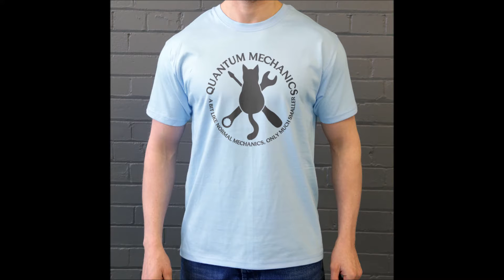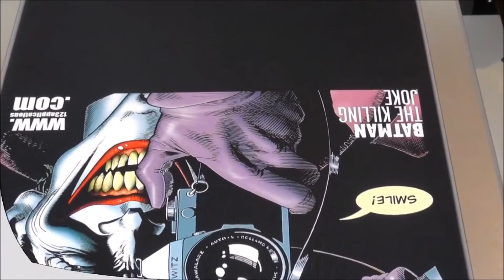Vox Shopping Queen auf lool See 2021 | SahDG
Shut up, the second for “Shopping Queen” on AIDA! Four candidates were once again able to take on the enviable task of going on a shopping tour in the sunny south with AIDA. For the second time, the popular TV show on board chose the “Shopping Queen of the Mediterranean” - this time it was on AIDAnova.

Manuela (45), Martyna (31), Vivian (21) and Simone (49) strolled through Palma, Rome, Marseille and Barcelona with a prominent companion. It took only four hours to find the perfect look to match the shopping motto: